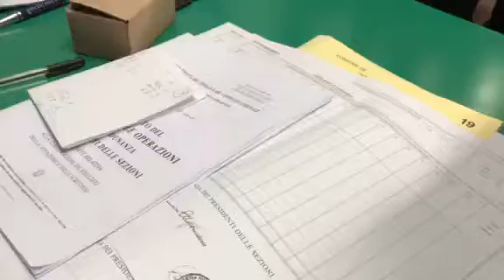Carbonara di Nola, proclamazione sindaco